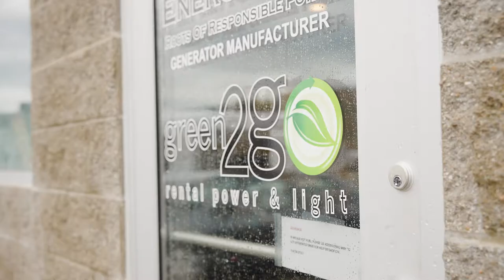Generating Success with Reliable Propane Service | Ferrellgas Business Partnerships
As pioneers in mobile energy, Green2Go Rental Power needs a reliable and accessible fuel source for the generators they rent to customers nationwide. Not only does Ferrellgas have the resources, but we also have the programs to make propane easy. "They know who I am, they know what I need, and they’ve been able to deliver to me every single time, on time.” Connect with a dedicated Account Manager at Ferrellgas.com/solutions-for-your-business.